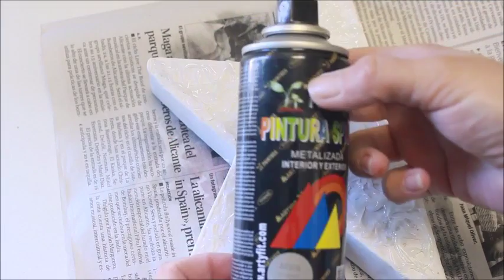ESTRELLAS DE CARTON EN 3D PARA NAVIDAD.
En El Rincon de Marylin volvemos hacer una colaboracion  el grupo  Recicla con Amor,  para darte ideas nuevas de como puedes decorar en navidad. Te daremos seis ideas. espero te gusten todas ellas. Recuerda que solemos trabajar con material reciclado, principalmente con papel y carton. Te esperamos.
Yo te propongo hacer una estrella de carton en 3d para decorar un rinconcito.